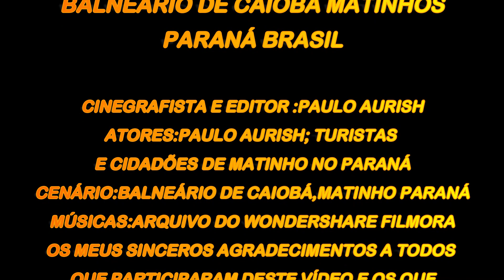BALNEÁRIO DE CAIOBÁ MATINHOS PARANÁ BR.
O Balneário de Caiobá na cidade de Matinho é uma das praias top 10 no Paraná, uma praia turística de aguas cristalinas e areias brancas, ar puro e ambiente paisagísticos clean, uma praia bonita e prazerosa, só estando no local para se sentir o prazer de uma praia top. Eu recomendo.